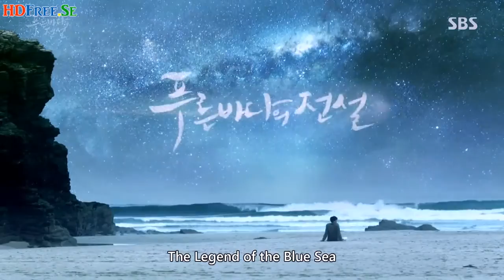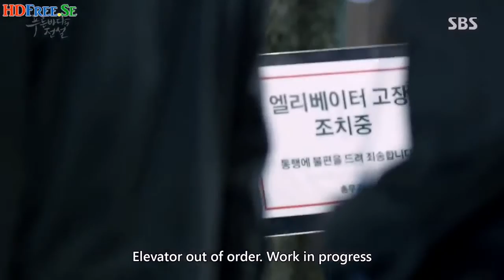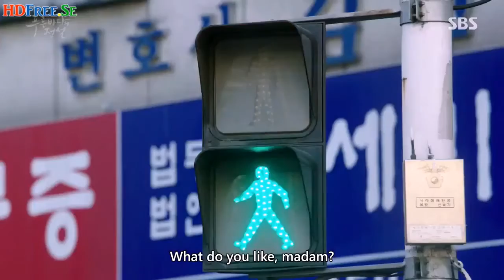ლურჯი ზღვის ლეგენდა/სერია1